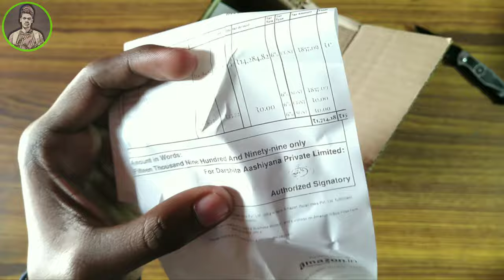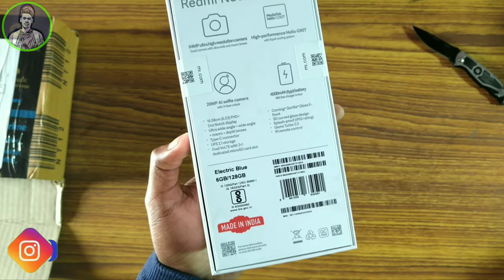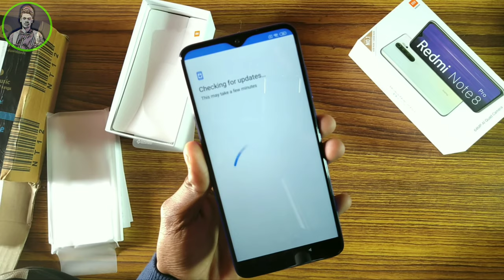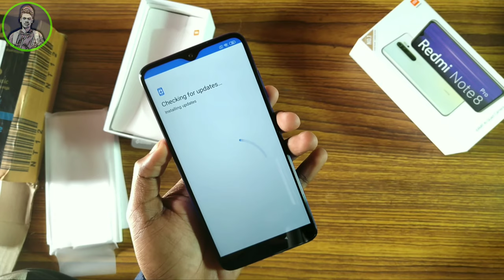My New Phone || Redmi Note 8 Pro Unboxing & Full Review 🔥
mat bhulnah q ki apka hi channel HAIN . aap ke taraf se
agar koi advice hain toh plz comment toh
kariyegahii.Aapne time nikal kar hamare YA video KO
dekha iskeliye dilse bahot bahot THANK YOU.

2.Corsair 450W Power Supply
3.CORSAIR 8GB
4.GIGABYTE GA-A320M-S2H
5.Western Digital WD10EZEX 1TB
6.Corsair Gaming Case
7.Microtek Tuff Power Pro+ 650VA UPS